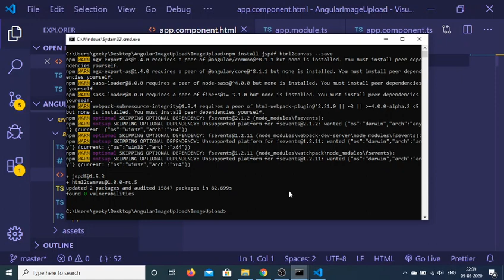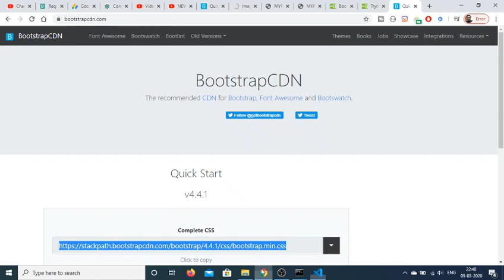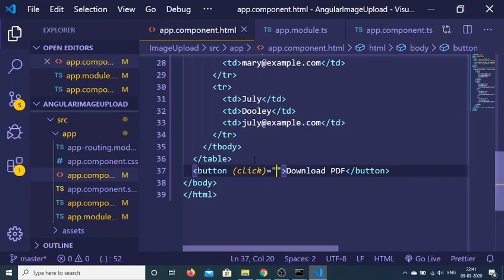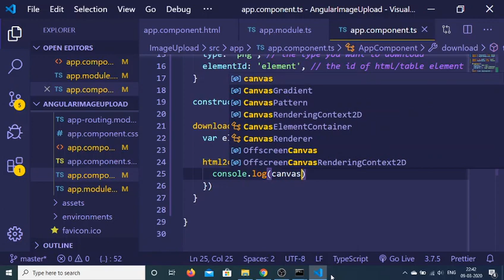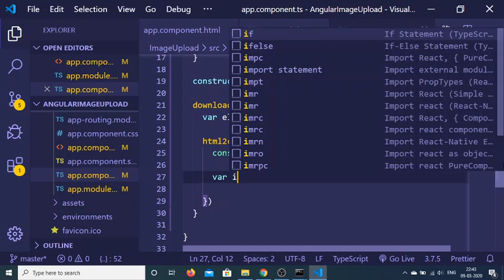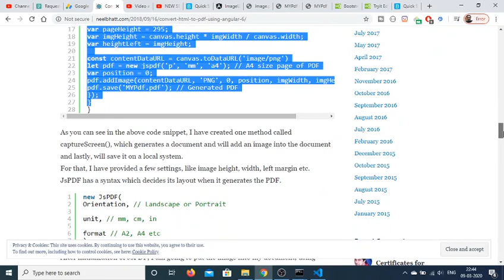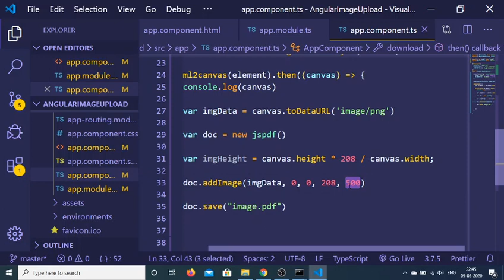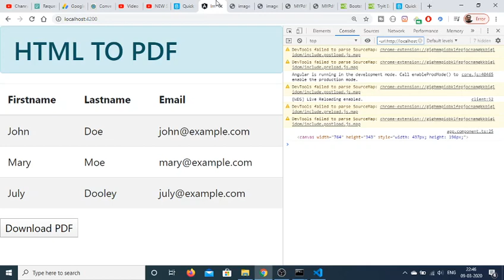Angular 9 HTML to PDF Using jsPDF and HTML2Canvas Library 2020